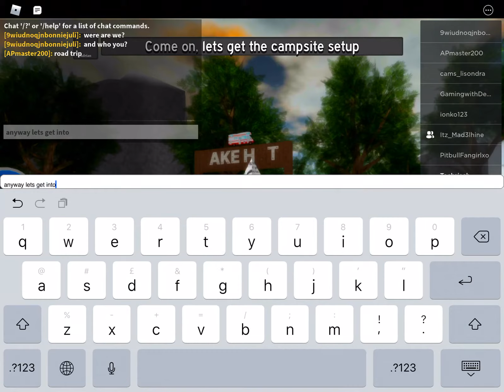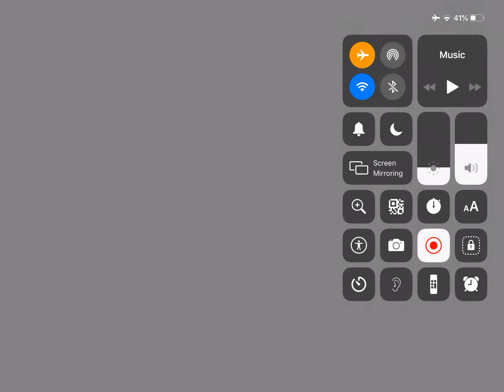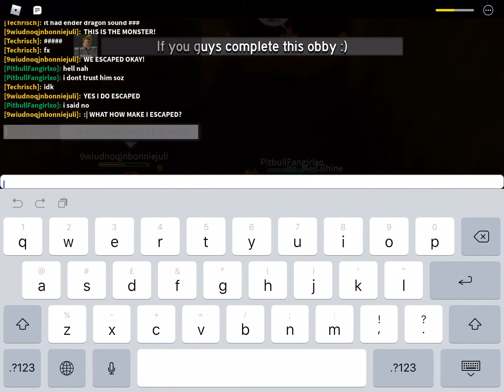Roblox Road Trip Story but I fail